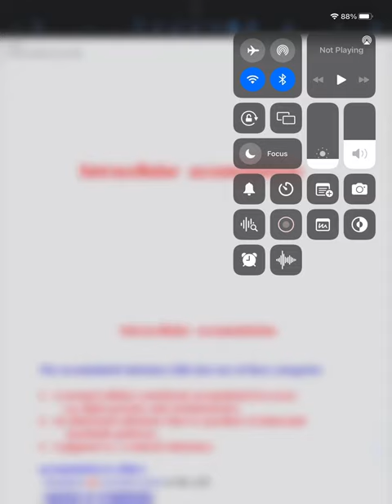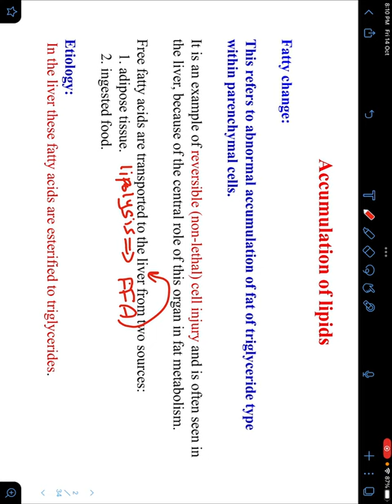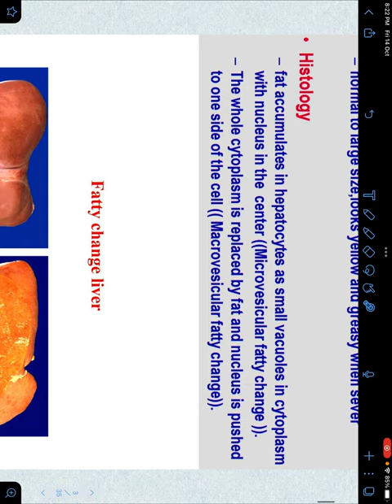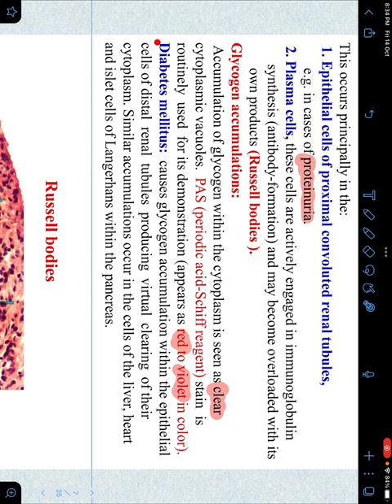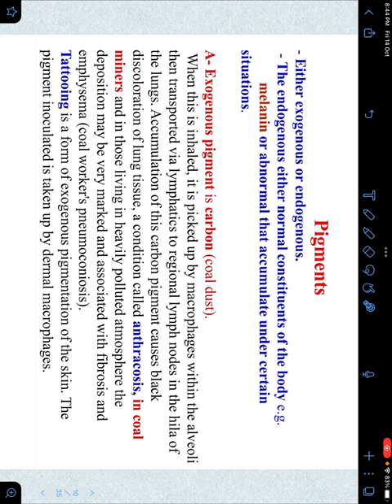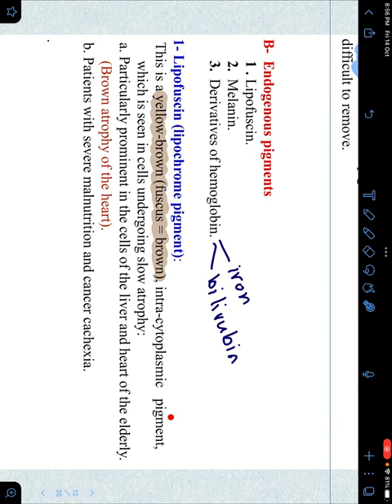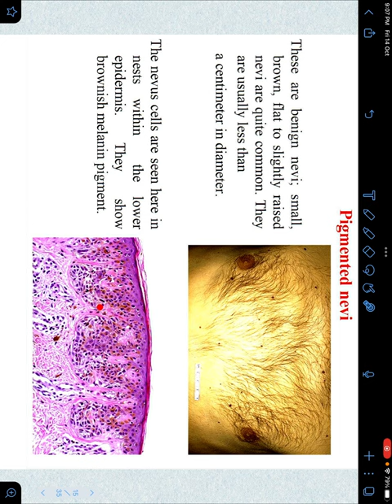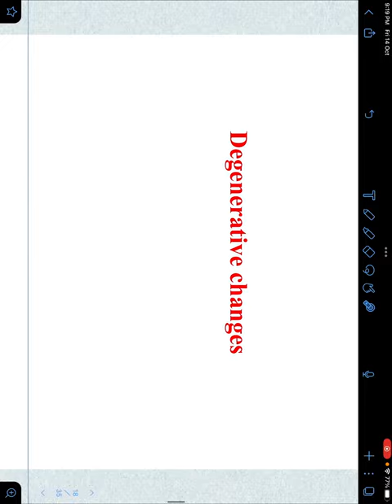Pathology/ L2 accumulation